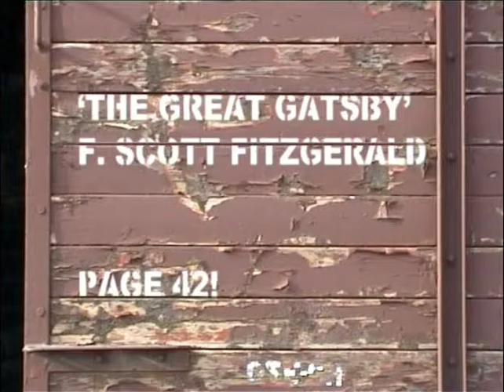Within and Without